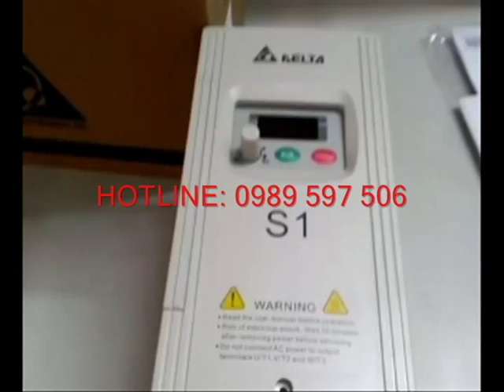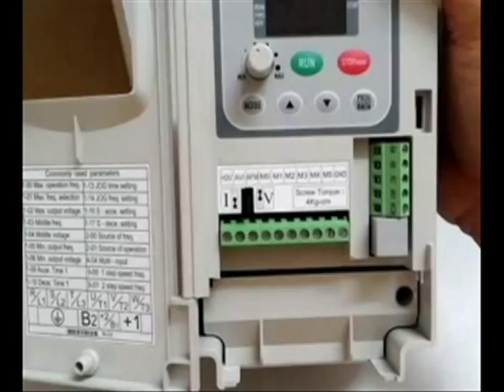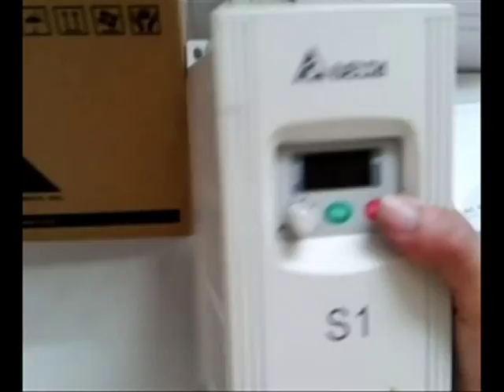Liên hệ: 0913 506 739 VFD004S21A/VFD004S43A/VFD007S21A/VFD007S43A/VFD007S23A/VFD015S21A/VFD015S43A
Biến tần: VFD004S21A, VFD004S43A, VFD004S23A, VFD007S21A, VFD007S43A, VFD015S43A, VFD015S23A, VFD022S43A, VFD022S23A, VFD022S21A là dòng biến tần Delta của Đài Loan, Biến tần VFD-S có đọ bền cao, được ứng dụng rộng rãi trong hệ thống băng tải, máy đóng gói dệt may.
Vơi thiết kế nhỏ gọn và khả năng đọ bền cao, biến tần Delta đang được ưa chuộng tại thị trường châu á.
Hãy lên hệ vơi chúng tôi để được bảng giá ưu đãi nhất:

KS Thắng HP: 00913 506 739
CÔNG TY TNHH TỰ ĐỘNG ETEC